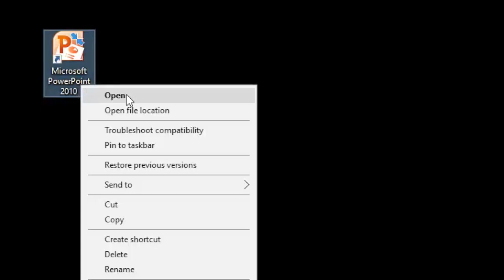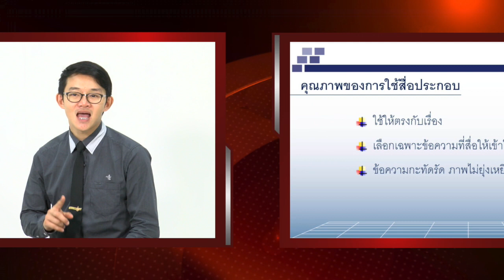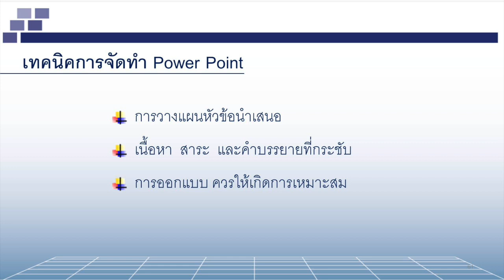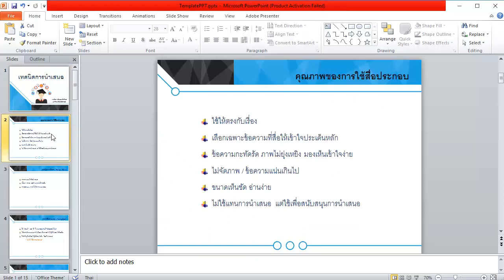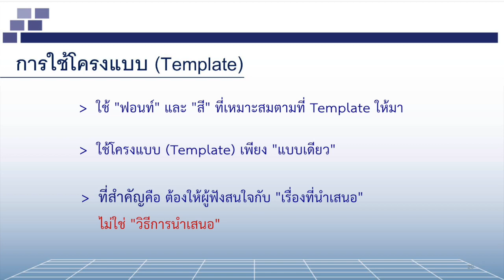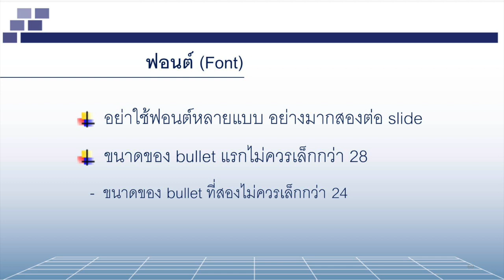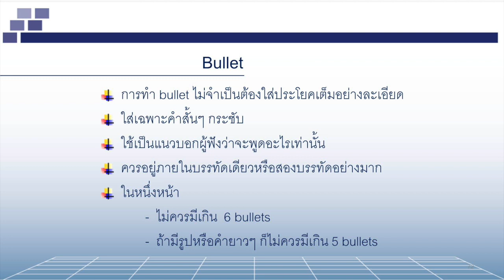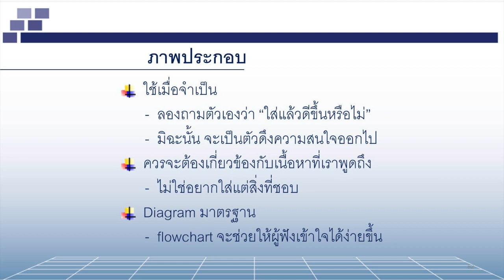wu005_08_เทคนิคการจัดทำ Power Point (EP.6)